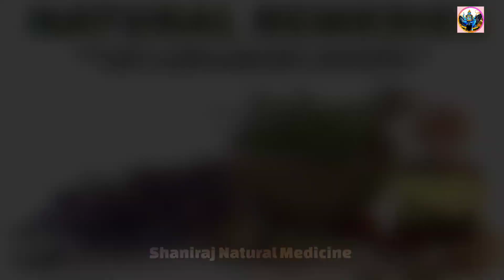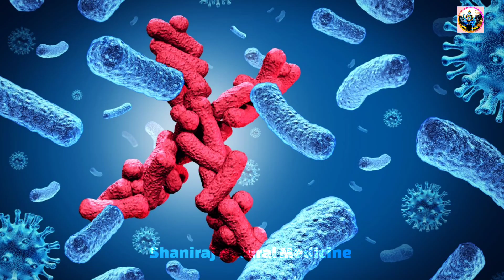ହାଡ଼ଫୁଟି ରୋଗର, କାରଣ ଲକ୍ଷଣ ଓ ଚିକିତ୍ସା | Home remedies for chicken pox | Chicken pox in odia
About Topic -ହାଡ଼ଫୁଟି ରୋଗର, କାରଣ ଲକ୍ଷଣ ଓ ଚିକିତ୍ସା | Home remedies for chicken pox | Chicken pox in odia

Chickenpox, caused by the varicella-zoster virus, is a contagious illness that primarily affects children. It is characterized by a red, itchy rash with fluid-filled blisters that can appear all over the body. Other symptoms include fever, headache, fatigue, and loss of appetite. While most cases resolve on their own within a couple of weeks, complications like bacterial skin infections and pneumonia can occur. Vaccination is available to prevent chickenpox and its spread. If infected, practicing good hygiene, rest, and minimizing scratching are essential. Consultation with a healthcare professional is recommended for accurate diagnosis and appropriate care.

▶️ S U B S C R I B E Our Channel Shaniraj Natural Medicine